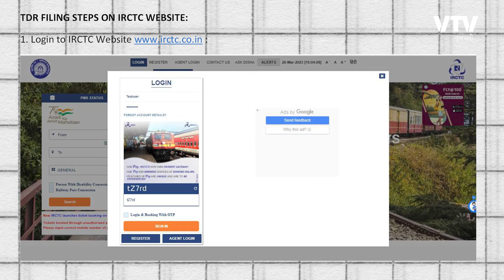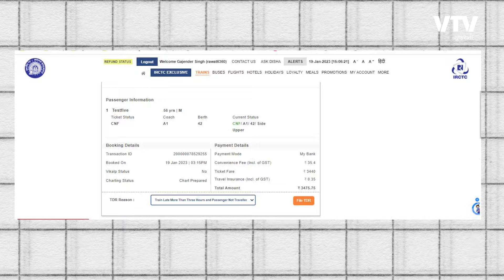ટ્રેન મોડી પડે કે ટ્રેન છૂટી જાય તો રેલવે આપે છે રિફંડ, ફોલો ફરો આ પ્રોસેસ | News Plus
Did You Know That If Your Train Is Delayed, You Can Get A Full Refund? Also You Can Get A Refund If You Miss Your Train, Depending On The Circumstances. You Can File A Ticket Deposit Receipt (Tdr) Within One Hour Of The Train's Departure From The Charting Station. The Amount Of The Refund Depends On The Reason For The Tdr.